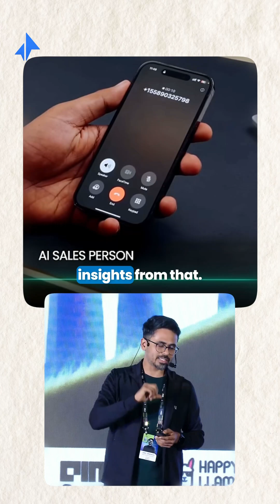The Real AI Breakthrough in Finance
Vaas emphasizes that success in AI for financial services isn’t just about isolated features or tools, it’s about building that true end-to-end workflow. It means creating systems that don’t just listen to customer calls but seamlessly connect to internal operations, anticipate next steps, and act autonomously across multiple channels.

Yet, many financial institutions still operate on what he calls “absolute dinosaur software”, clinging to legacy systems despite the need for change.

According to Vaas, AI is now at a pivotal moment, ready to deliver 10x better experiences, unlock real ROI, and justify investments to upgrade or replace these outdated platforms.

This is the transformation the financial sector can no longer afford to ignore.